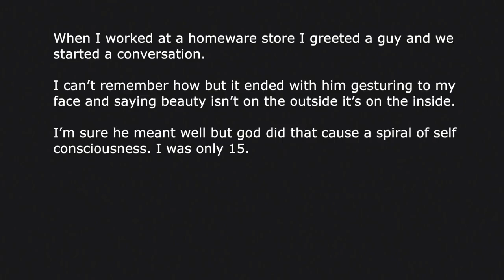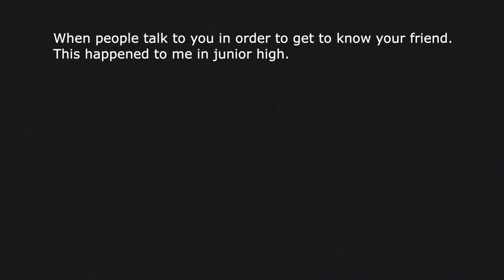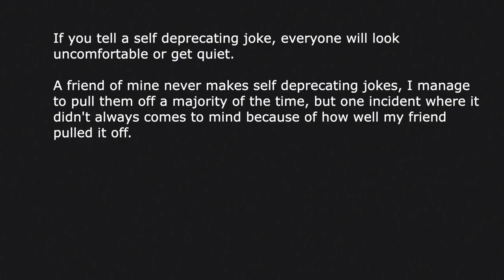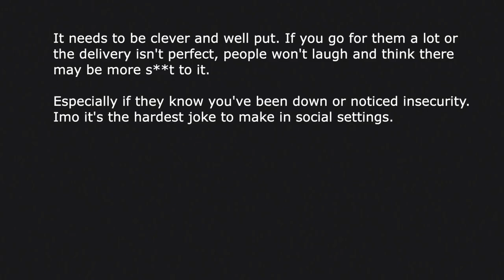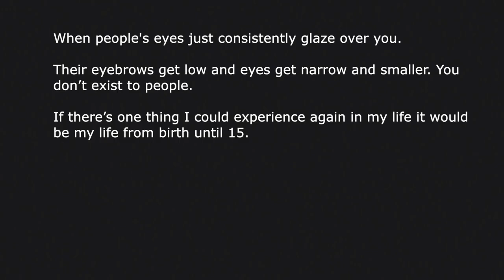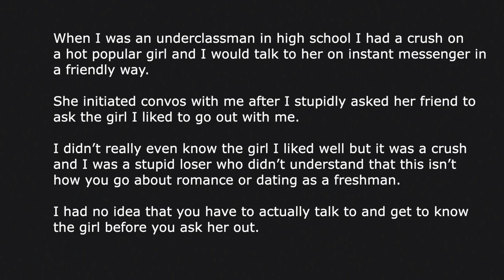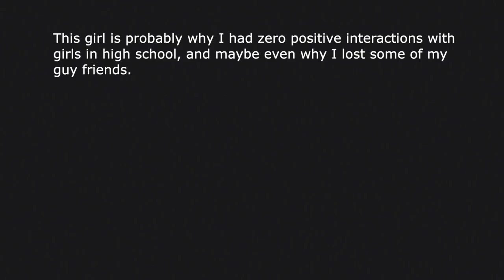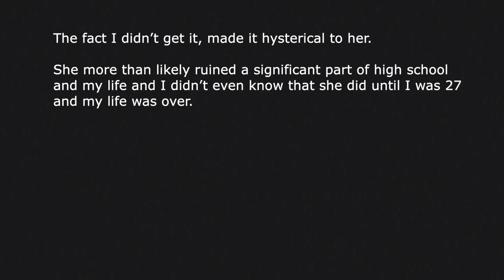Obvious Sign That Your UNATTRACTIVE | Ask Reddit Stories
Ask Reddit users tell us the experiences they went through that showed them that they're unattractive.